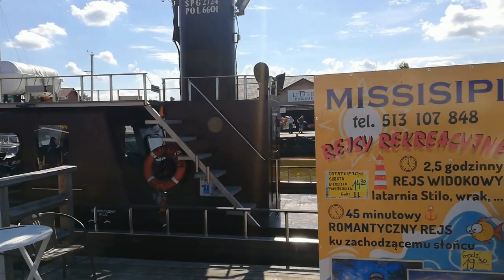Leba. Обзор курортного места на Балтике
Курорт Леба, пользуется не маленькой популярностью у туристов. Если вы любите активный отдых, то этот курорт предназначен именно для вас. Здесь приспособлено все для занятий водным видом спортом, катания на велосипедах, и романтичных конных прогулок. Огромные песчаные пляжи и лазурно чистая вода, это неотъемлемая часть курорта Леба.
Чтоб ничего не пропустить)))) Также нас можете найти в фейсбуке .